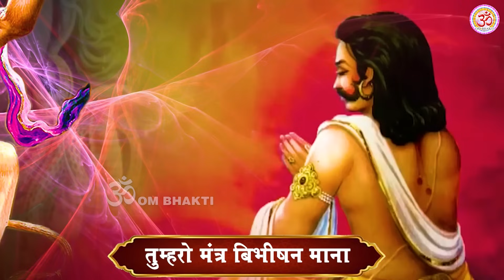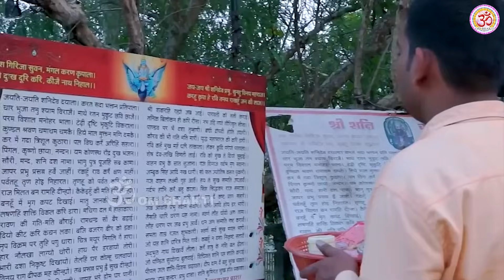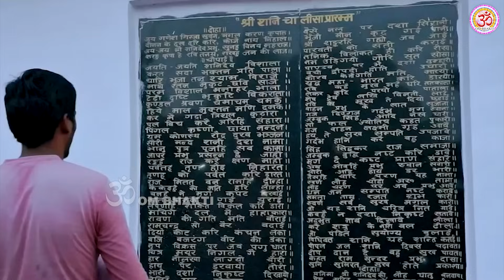शनिवार स्पेशल- हनुमान शनिदेव की शक्ति भजन- Hanuman Shani Ji Ke Bhajan - Shani Bhajan - Shani Chalisa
Om Bhakti Bhajan channel Presents शनिवार स्पेशल- हनुमान शनिदेव की शक्ति भजन- Hanuman Shani Ji Ke Bhajan - Shani Bhajan - Shani Chalisa

Song - Jayati Jayati Shanidev Dayala
Album - Shani Hanuman Bhajan 2023